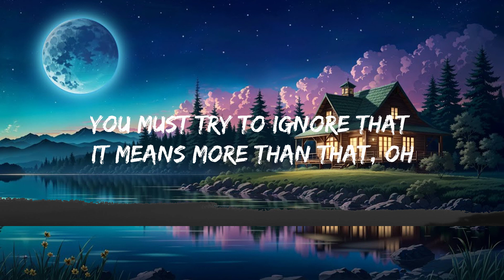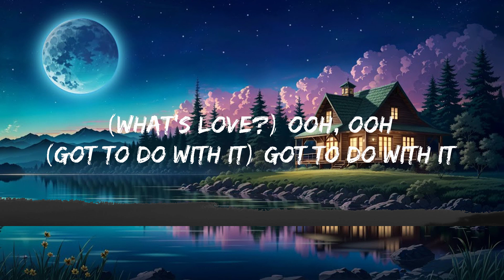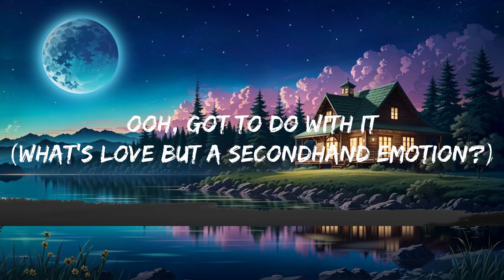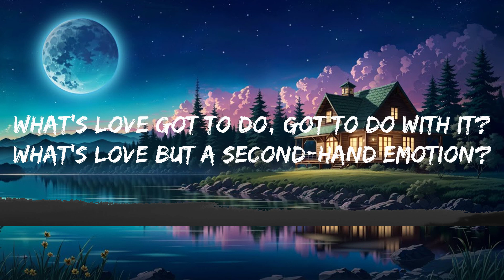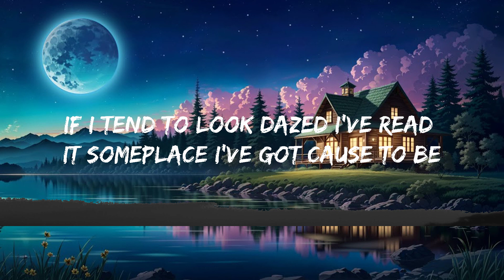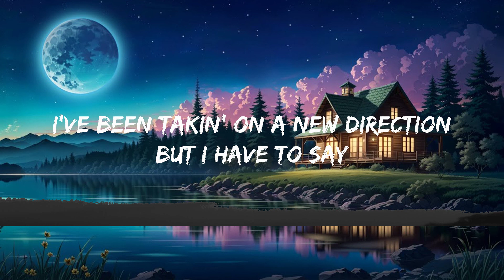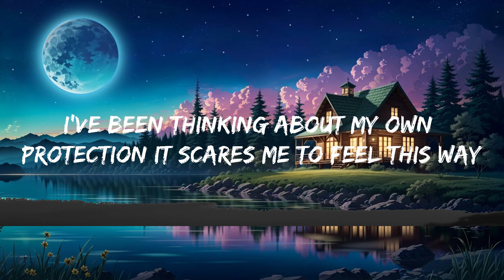Tina Turner - What's Love Got To Do With It (Lyrics) Mix Lyrics 2023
Tina Turner - What's Love Got To Do With It

(Lyrics):
You must understand though the touch of your hand
Makes my pulse react
That it's only the thrill of boy meeting girl
Opposites attract
It's physical
Only logical
You must try to ignore that it means more than that

What's love got to do, got to do with it
What's love but a second hand emotion
Who needs a heart when a heart can be broken

It may seem to you that I'm acting confused
If I tend to look dazed I've read it someplace
I've got cause to be
There's a name for it
There's a phrase that fits
But whatever the reason you do it for me

Ooh

I've been taking on a new direction
But I have to say
I've been thinking about my own protection
It scares me to feel this way

What's love but a sweet old fashioned notion

Ooh got to do with it
(What's love) Oh oh (got to do with it)
(Got to do with it)

Tina Turner Songs Greatest Hits
Queen of rock 'n' roll Tina Turner
Tina Turner Tribute
What's Love Got To Do With It Lyrics